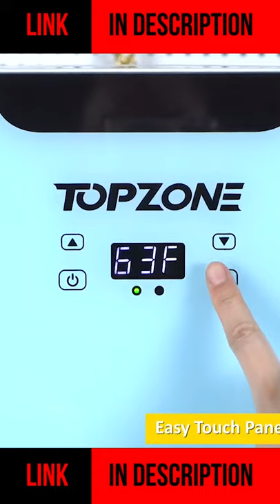New Cool Gadgets 🔥 Mini Small Fridge 🔥 Versatile Utensils, Smart Appliances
TOPZONE Mini Fridge, 20 Liter